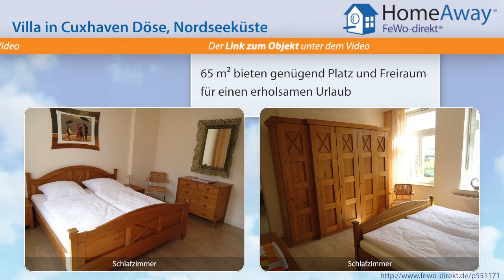Cuxhaven: Ferienwohnung mit Meerblick direkt in zwei Minuten am grünen - FeWo-direkt.de Video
Villa in Cuxhaven Nordseeküste für 3 Personen :
Wer hohe Räume mag, der wird sich hier wohlfühlen. Eine in 2010 modern renovierte Wohnung mit Balkon und Meerblick aus fast allen Fenstern. Im Bademantel in 2 Minuten am grünen Strand. Hier wohnen Sie mittendrin und doch ruhig. Sehr wenig Verkehr und gute Fenster sorgen für erholsame Ruhe. Eingerichtet mit Holz-und Ledermöbel wird jeder sein Lieblingseckchen finden. Design und Kleinkunst teilen...